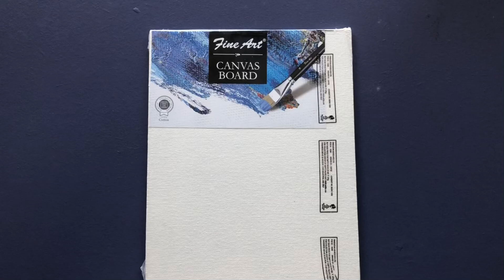Buddha Painting on Canvas | Acrylic Painting Step by Step for Beginners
Hi guys,

In this video, I have created lord Buddha painting on canvas using acrylic paints and 3D cone liners.

Material Used:-

Canvas Board
Acrylic Colors
3D cone liners

Keep crafting :-)